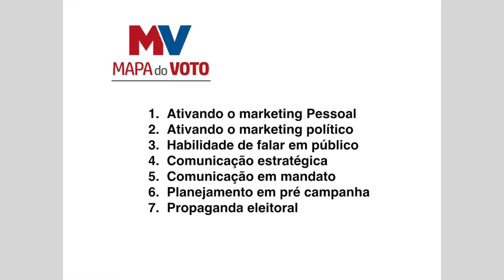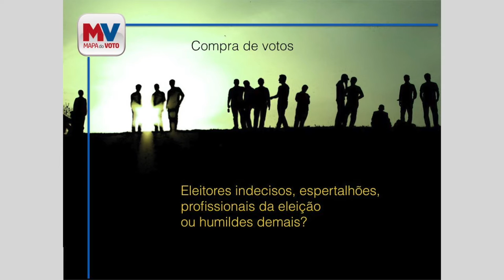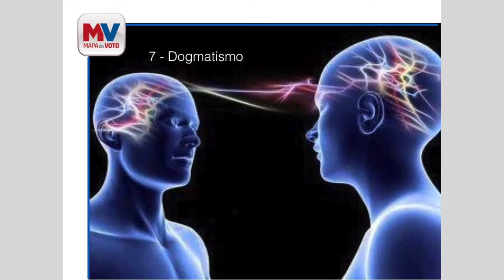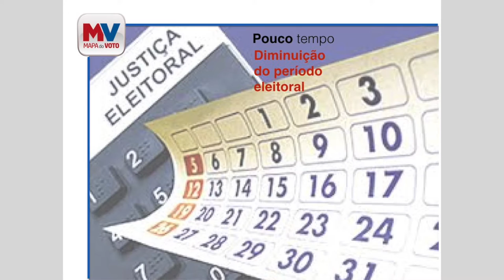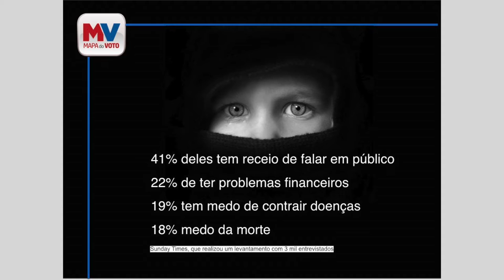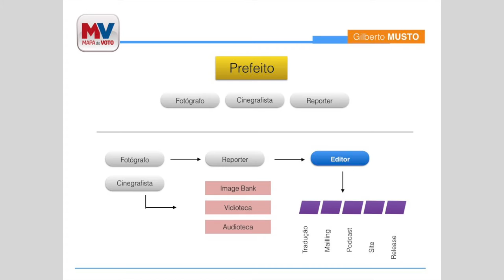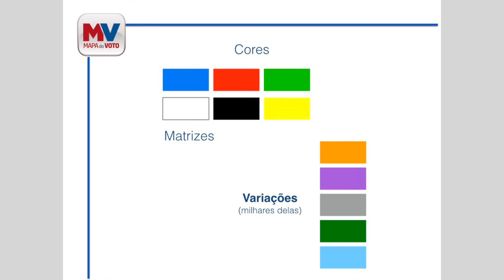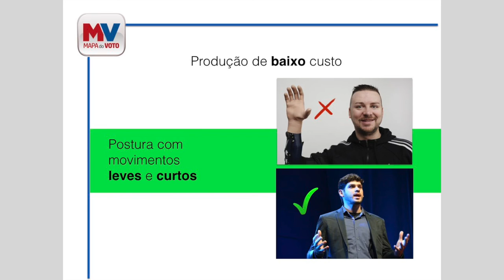Aula 01 - Treinamento Marketing Político - Mapa do VOTO- 2018 / 2020